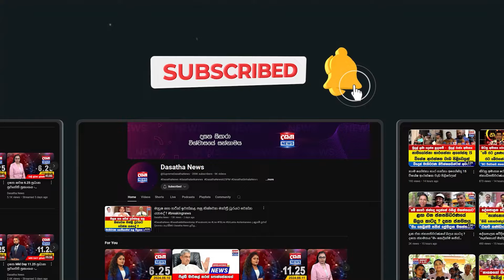සද්ධාතිස්සට යකා නගී - අනුර කුමාර නැත්තට නැති කරයි